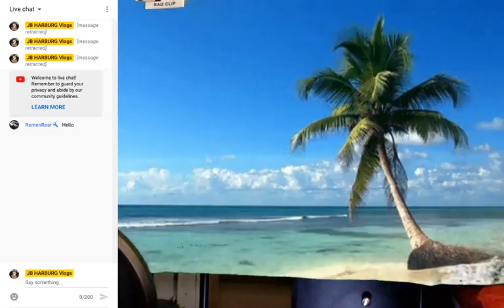JB HARBURG Vlogs Live Stream